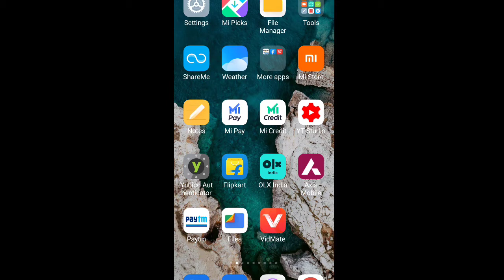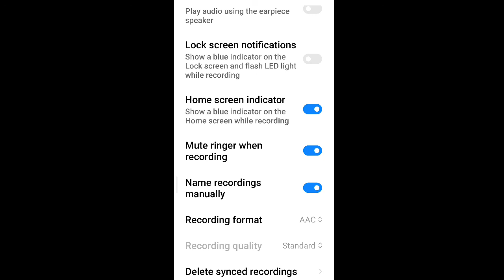How To Turn On & off Mute ringer when recording settings in Android